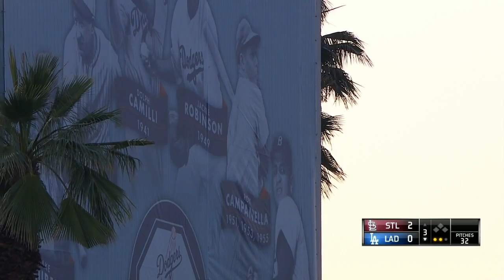SLN AT LAN - June 05, 2015